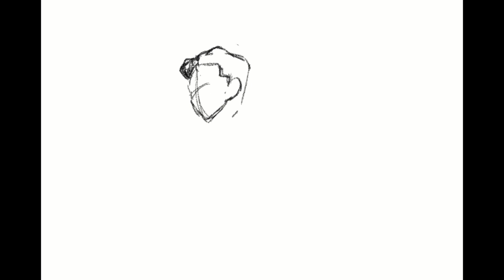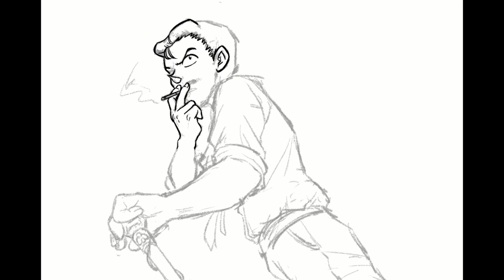Detective Conan Fanart | Kogoro【arsquare】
(Other social medias linked below!)

This was done as a part of a Black Organization Art Jam in the DCMK Fanfiction server! There was a really cool 2-page spread of the black organization characters, and we thought it would be cool to redraw it with non-black org characters! I signed up to draw Kogoro.

I had wanted to play with the concept of Kogoro with a gun, but that didn't really pan out because I wanted his pose to at least be slightly reminiscent of Rena Mizunashi's pose in the original illustration (you can see it flashing in and out where I referenced it). The spacing of this particular illustration was really weird, it's this kind of diamond cutout shape that's a bit difficult to fill. I tried my best to fill in the empty space on the left with the cane, but the area behind Kogoro I really didn't know what to do with. I have these specks flying about, which I think sort of evens it out compositionally. I hope it looks okay next to everyone else's drawings!

I have a tendency to get burnt out doing illustrations for events, so I wanted to keep it simple this time. Originally I actually only wanted to work with gradients, but it looked a little too flat so I added some blending. Nothing too fancy! I intended for this to be a piece where the lineart really shines, and I think it's very clean, and the really hot reds look incredible, but I feel like it might be a bit difficult to tell how much work I put into line variety etc. Overall I think this was a pretty good illustration relative to the time I put in! I can't wait to see the rest of the drawings released :D

The music featured in this video is the YY Music Hub's Clarinet Quartet cover of the Detective Conan main theme, which you can find

As far as musical instruments go, brass is definitely favored in Detective Conan main theme covers, so it was really refreshing to see a clarinet rendition of the iconic song. I really loved the improvisation section and I'm frankly very impressed by how in sync all the players were! An incredible cover overall, with a super fun video, so I really recommend checking it out if you have time!

If you're curious about the Detective Conan series, you can read a scanlation of the manga